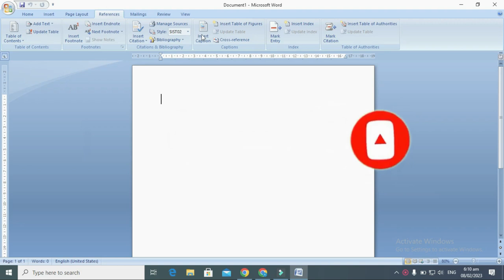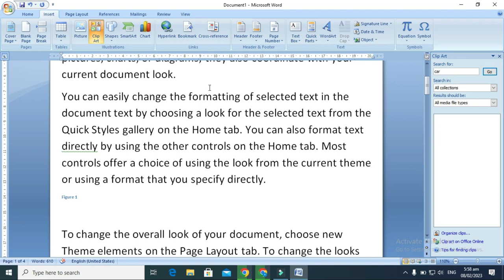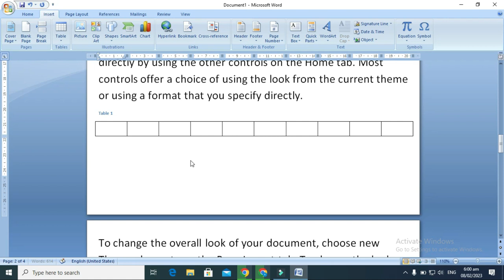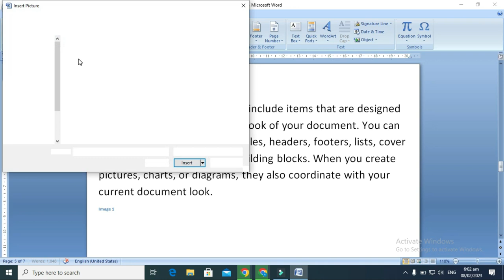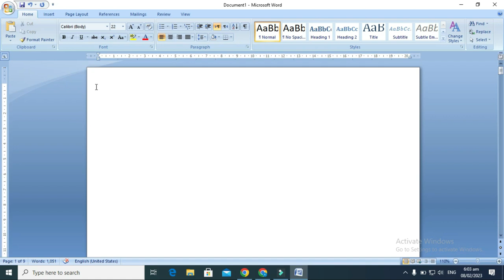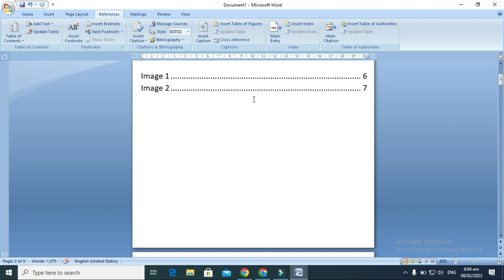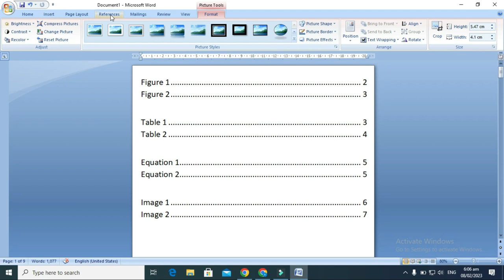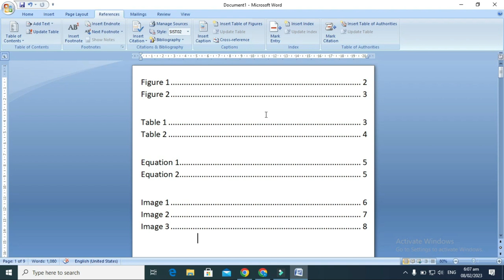Ms Word |Refrence tab |Group of| Captions| in|pashto| Rafid Tech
ms word References tab Caption tab in pashto | winword references tab in pashto caption group.
In this video we talk about reference tab caption group in pashto language.
ms word references tab caption group in pashto
winword references tab caption group in pashto